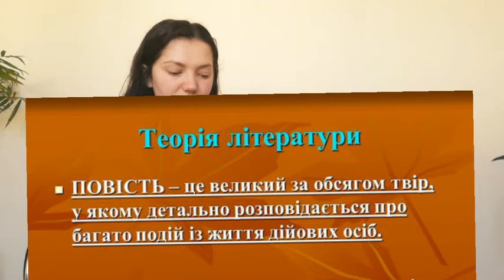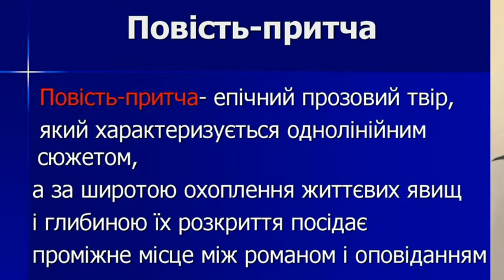Повість-притча "Маленький принц"